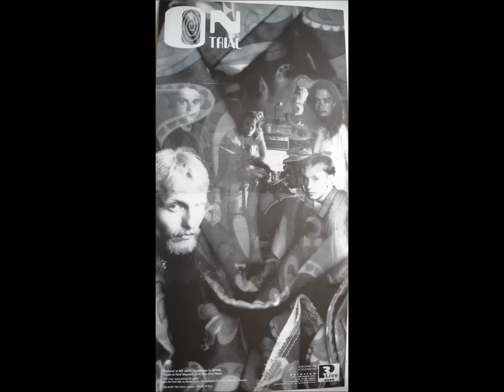On Trial playes - A House Is Not A Motel, written By Arthur Lee Love.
On Trial
A house is not a motel
from the cd album head.